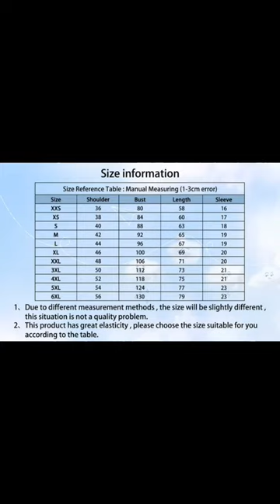Brazil Jersey. Qatar world Cup 2022 brazil jersy.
BRASIL Summer Men's T-Shirt Brazil National Emblem Flag Print Casual T-Shirt O Neck Loose Short Sleeve Large Size Men's Clothing

Color: TXMbrazil-9814

Size: 6XL